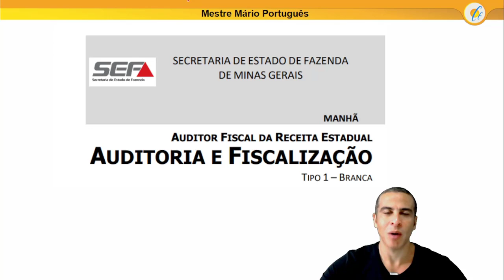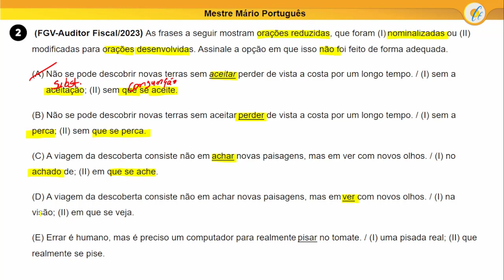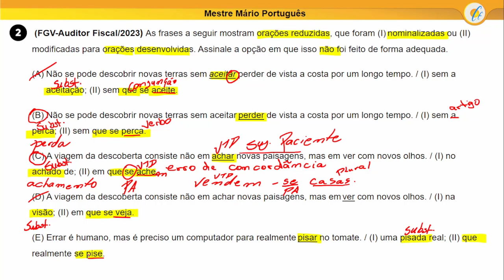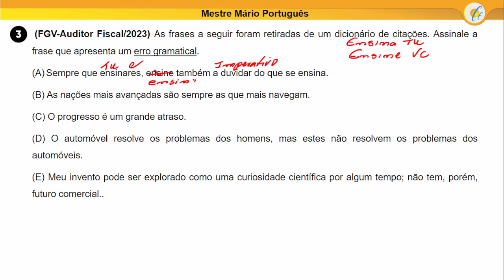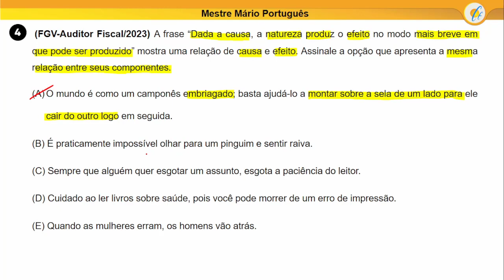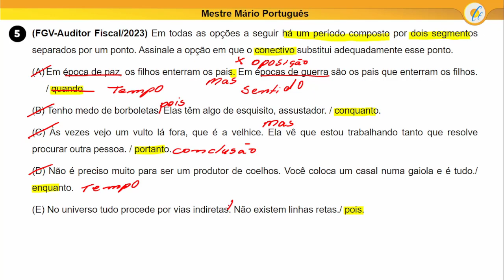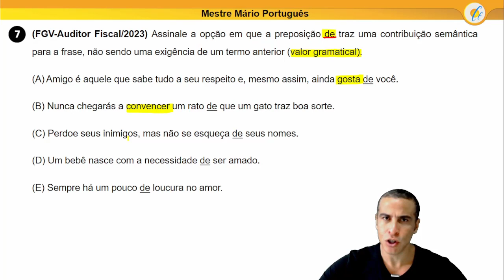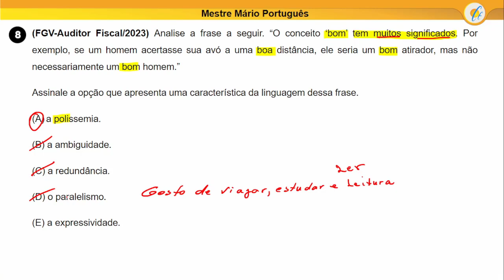PORTUGUÊS FGV 2023 - PROVA RESOLVIDA - SEFAZ MG (AUDITOR FISCAL)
📝 Correção das questões de Português do concurso da Secretaria de Estado da Fazenda de Minas Gerais (SEFAZ MG) para o cargo de Auditor Fiscal da Receita Estadual - Nível: Superior - Ano: 2023